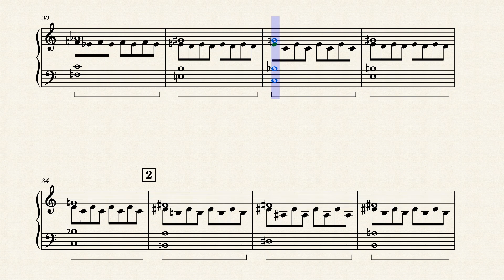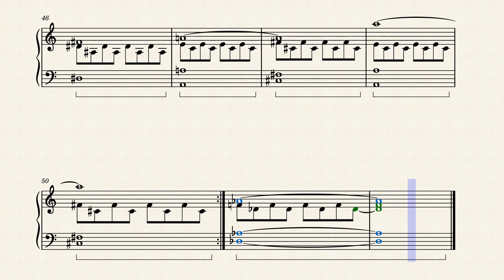At Starbase 7